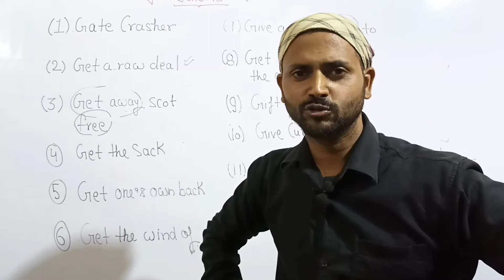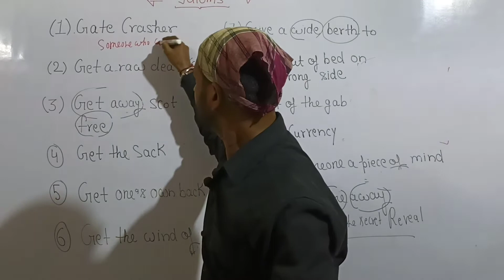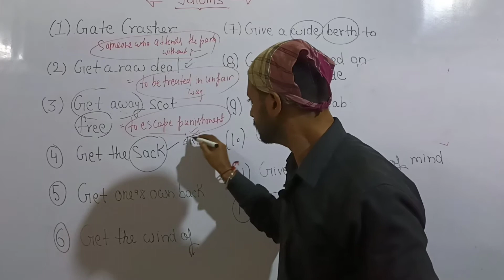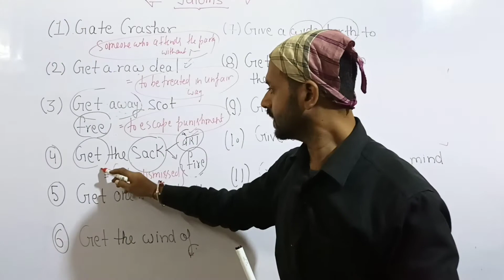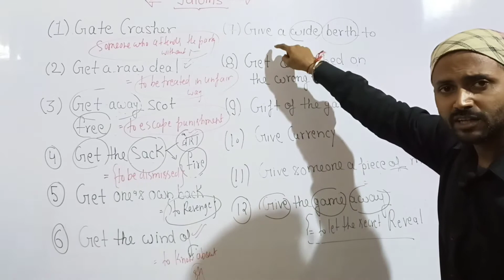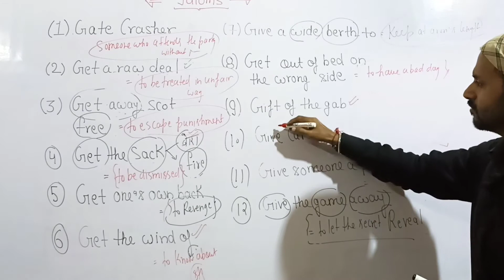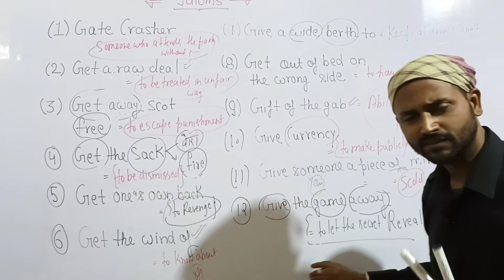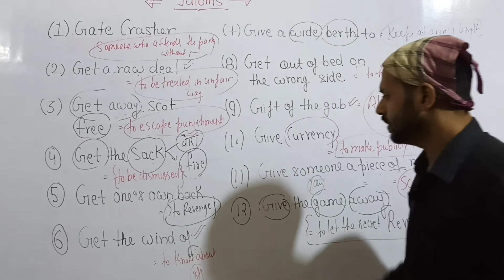Important Idioms And Phrases For All Competitive Exams ll Important Idioms By Sumit Verma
Idioms Important for SSC#CDS#NDA#AIRFORCE#B.ED#TET And Other Competitive Exams